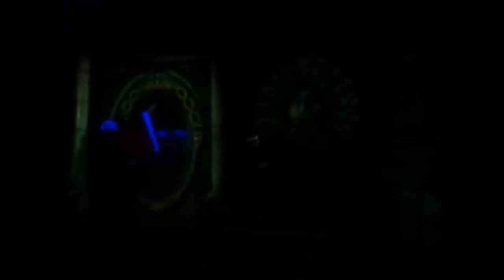Disneyland 2.22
Disneyland for kidlets big 1 3 !